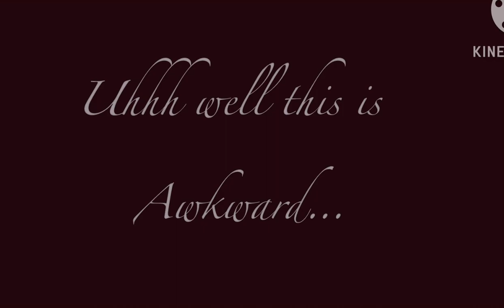Cause im a liar meme(among us)